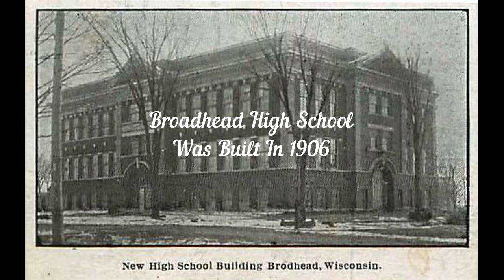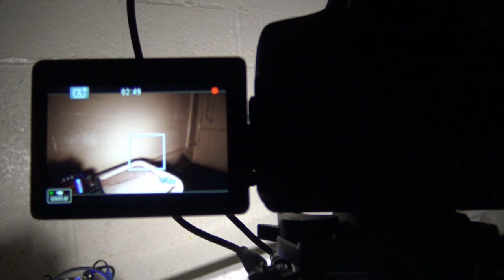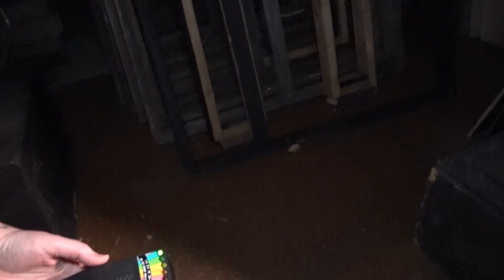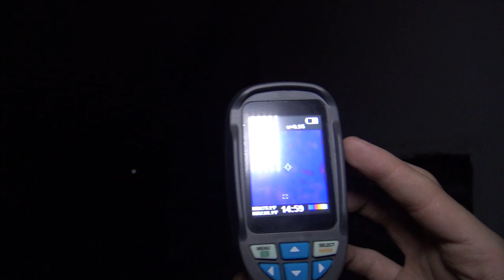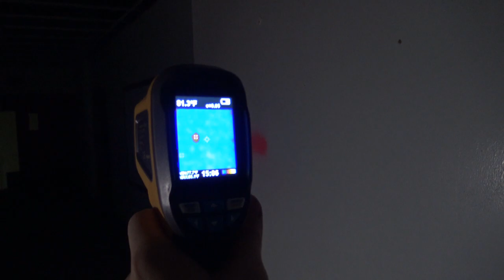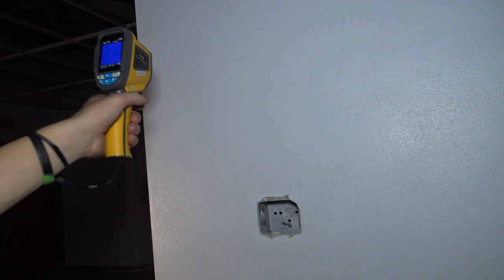Old Brodhead High School (Haunted Abandoned School) Paranormal Investigation